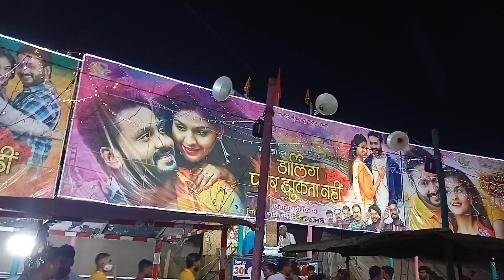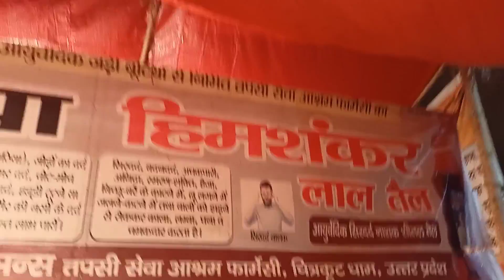शिवरीनारायण मेला 2022 नाइट व्यू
शिवरीनारायण मेला में नाइट का नजारा कैसा होता है इस वीडियो में हम देखेंगे